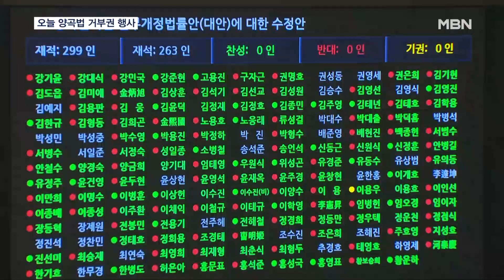양곡법 이르면 오늘 거부권 행사…민주 삭발 투쟁 반발 [굿모닝 MBN]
【 앵커멘트 】
  더불어민주당 주도로 국회 본회의를 통과한 양곡관리법 개정안에 대해 윤석열 대통령이 이르면 오늘(4일) 국무회의에서 거부권을 행사할 거란 전망이 나옵니다.
  민주당은 농민들과 삭발식에 나서며 양곡관리법 공포를 촉구했고, 국민의힘은 "자극적 선동으로 국민 감정을 부추기고 있다"고 지적했습니다.
  이혁근 기자입니다.

【 기자 】
  쌀 생산이 수요에 비해 많거나 쌀값이 떨어졌을 때 정부가 의무 매입하도록 하는 내용의 양곡관리법 개정안.

  지난달 23일 국회 문턱을 넘었지만, 이르면 오늘 윤석열 대통령의 첫 거부권 행사 법안이 될 것으로 보입니다.

  대통령의 거부권 행사, 2016년 박근혜 정부 이후 7년 만입니다.

  양곡관리법 처리를 주도한 더불어민주당은 삭발 투쟁까지 감행하며 반발에 나섰습니다.

▶ 인터뷰 : 신정훈 / 더불어민주당 의원
- "양곡관리법 즉각 공포하라!"
- "공포하라! 공포하라! 공포하라!"

  지난주 한덕수 국무총리가 대국민 담화를 통해 거부권 행사를 건의한 걸 두고도 "탄핵 사유"라며 격앙된 반응을 내놨습니다.

▶ 인터뷰 : 윤재갑 / 더불어민주당 의원
- "이게 대한민국 정부의 총리가 내는 담화인가, 아니면 어디 동네, 속된 말로 양아치가 발표하는 내용인가 심히 실망을 금할 수 없었습니다."

  국민의힘은 양곡관리법에 대해 "농촌을 망가뜨리는 악법 중의 악법"이라며 이재명 대표에게 화살을 돌렸습니다.

▶ 인터뷰 : 유상범 / 국민의힘 수석대변인
- "'양곡관리법 개정안'이 이재명 대표 1호 민생법안이기 때문에 통과시키겠다는 것은 민주당의 몽니(심술)에 불과합니다."

▶ 스탠딩 : 이혁근 / 기자
- "양곡법을 두고 여야가 벼랑 끝 대치를 이어가는 가운데, 민주당은 대통령이 거부권을 행사하면 대통령실을 항의 방문할 계획입니다."

  영상취재 : 최영구·김재헌·문진웅·한영광 기자
  영상편집 : 양성훈
  그래픽 : 송지수